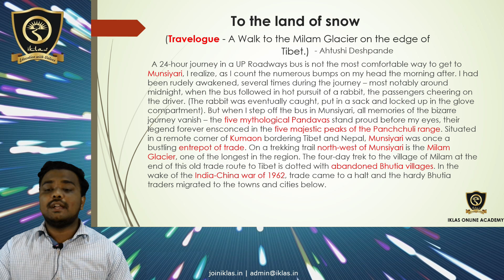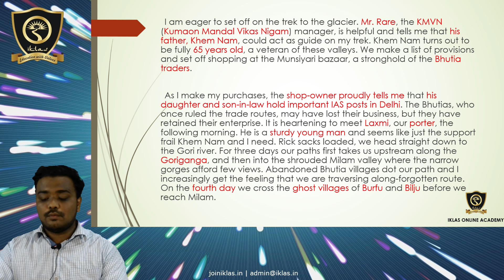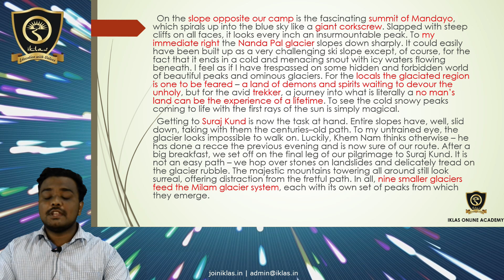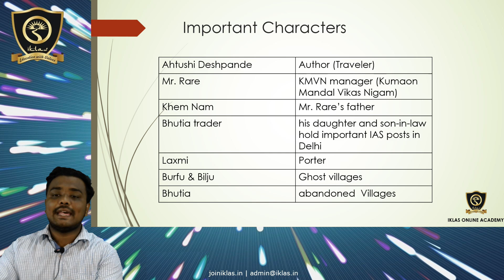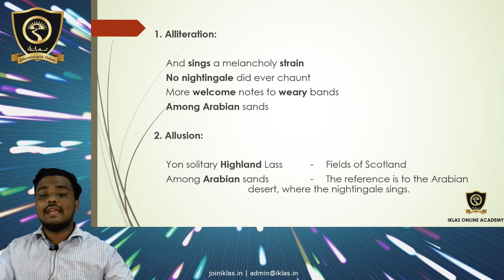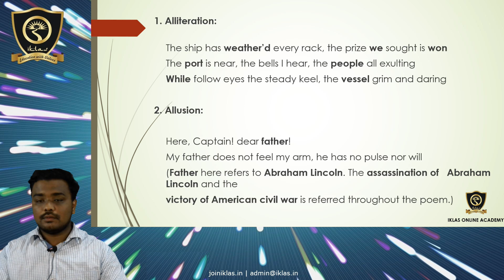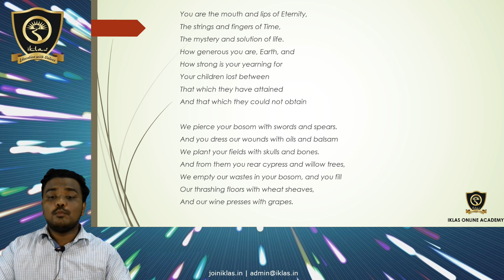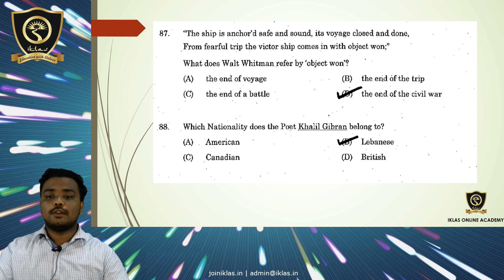GENERAL ENGLISH - MODULE 15 (To the Land of Snow)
SUBJECT  : GENERAL ENGLISH
MODULE   : 15
COURSE   : TNPSC GROUP 4